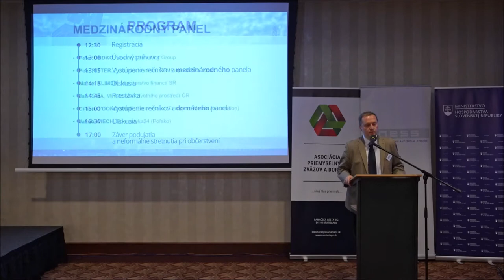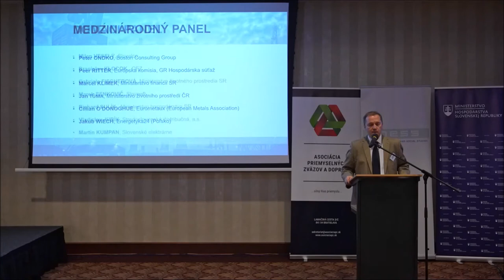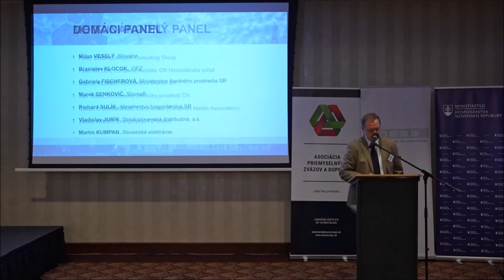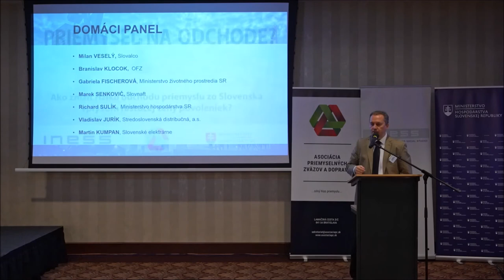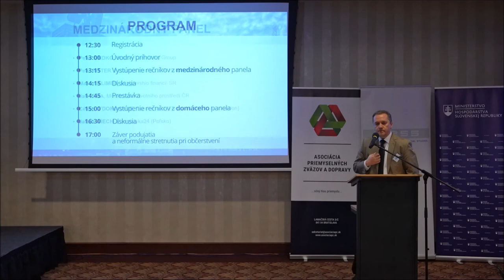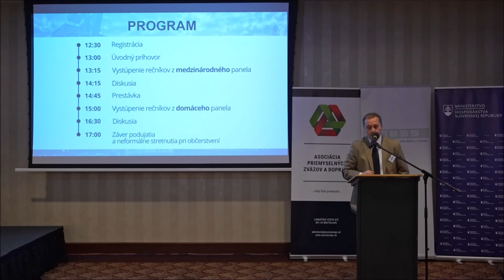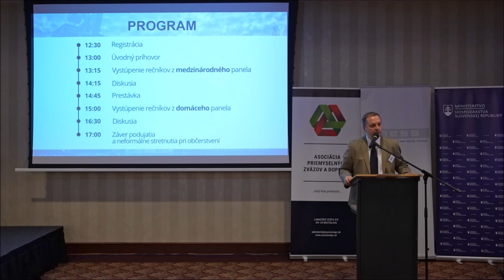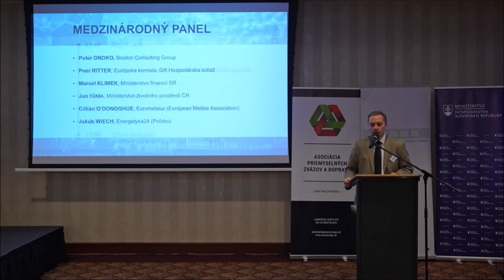Konferencia Priemysel na odchode? - Marek Senkovič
Prednáška Marek Senkovič (Generálny riaditeľ, Slovnaft a.s.) na konferencii PRIEMYSEL NA ODCHODE? , ktorú organizoval INESS dňa 9. septembra 2021 v priestoroch hotela Radisson Blu Carlton